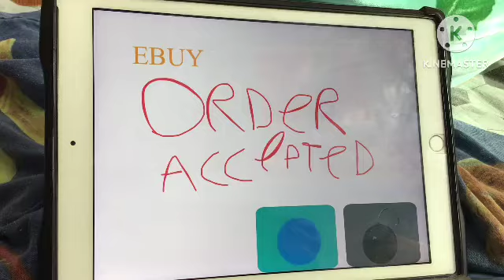THE BOMB MEME! #22 (Mack’s Boring Life)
Mack is board for nothing and he’s thinking what to do.

Notwithstanding the provisions of sections 106 and 106A, the fair use of a copyrighted work, including such use by reproduction in copies or phonorecords or by any other means specified by that section, for purposes such as criticism, comment, news reporting, teaching (including multiple copies for classroom use), scholarship, or research, is not an infringement of copyright. In determining whether the use made of a work in any particular case is a fair use the factors to be considered shall include the purpose and character of the use, including whether such use is of a commercial nature or is for nonprofit educational purposes; the nature of the copyrighted work; the amount and substantiality of the portion used in relation to the copyrighted work as a whole; and the effect of the use upon the potential market for or value of the copyrighted work.